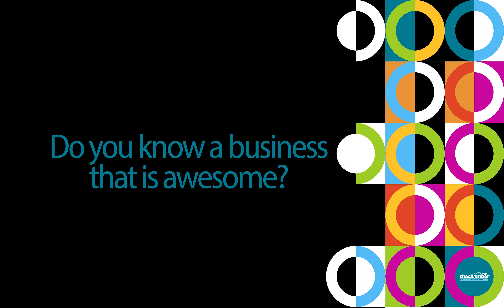Business Excellence Awards - Nominations